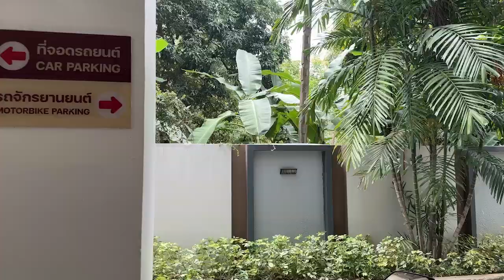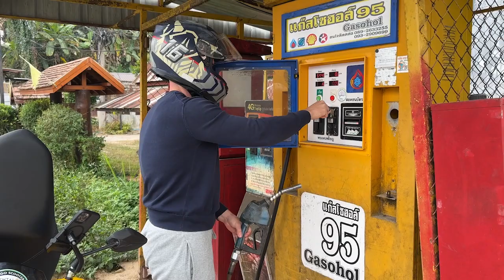VISITING ELEPHANTS & MORNING DANCE PARTY | VLOG 27